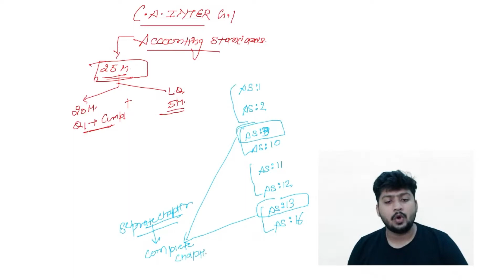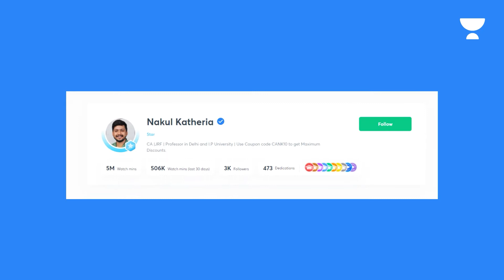Educator Spotlight | Nakul Katheria | Unacademy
In the first ever episode of Educator Spotlight, we have Nakul Katheria, sharing his story. Watch this video to learn more about his journey, interests, passion, and what motivated him to become an Advanced Accounting Educator for the CA exam.

Educators are role models and it is important to know your role model.
The Unacademy Educator Spotlight series will help you know your favourite educators better. In this series, they’ll talk about their academic achievements, professional challenges, and personal experiences. This series aims to familiarize you with your educators and inspire you through their experiences.

To prepare for CA Foundation, Intermediate, Final with Nakul Katheria and other amazing Educators, join the Unacademy platform.

1. Unlimited access to Live and Batches
2. Learn from India’s Top Educators for CA
3. Access to dedicated DOUBT Sessions
4. Real-time interaction with best-in-class teachers
6. Freedom to study on the device of your choice
7. Highly competitive Live Tests and Quizzes